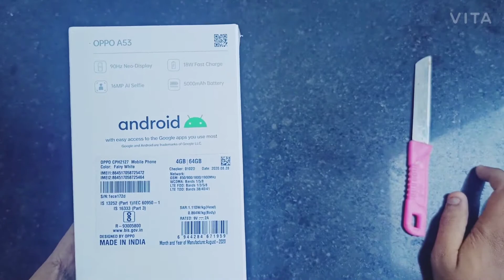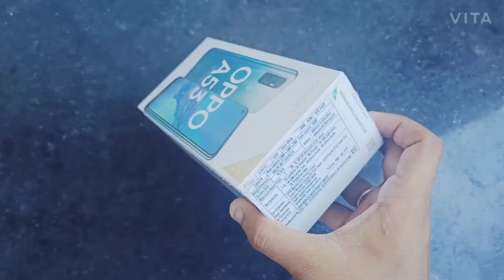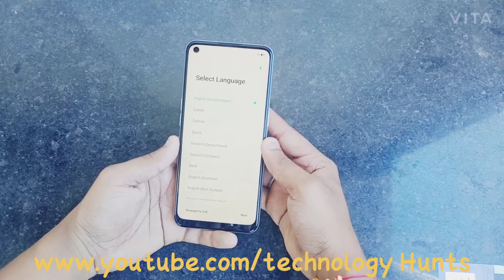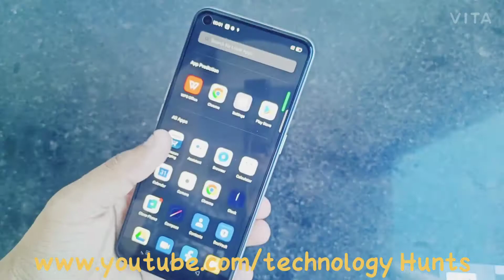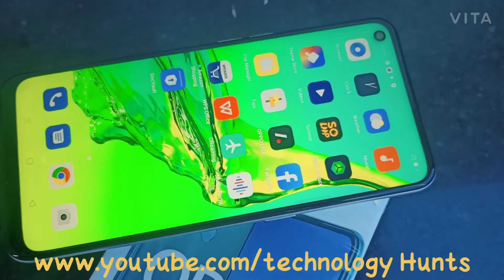# OPPO A53 # Unboxing 🔥🔥🔥🔥 first impression 👍5000mah big battery 🔥👍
5000mah big battery

3D curved design

18 w fast charger type-C

Triple Camera